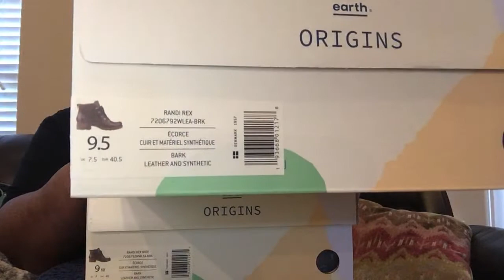Q-Mail featuring QVC